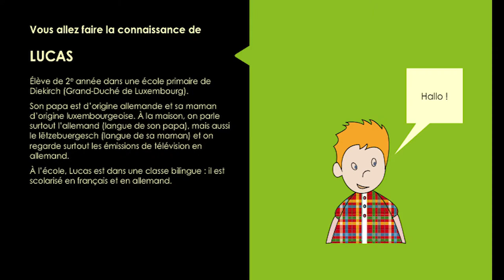m2_s2_cas6